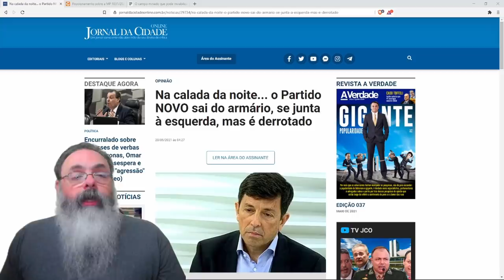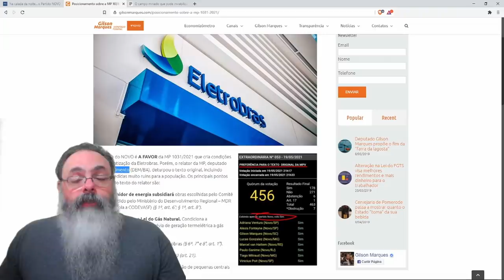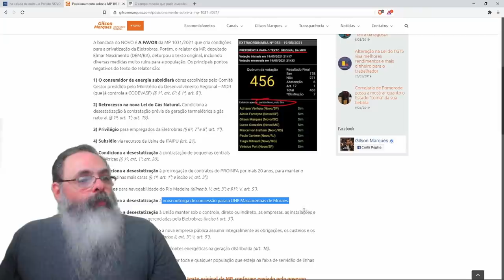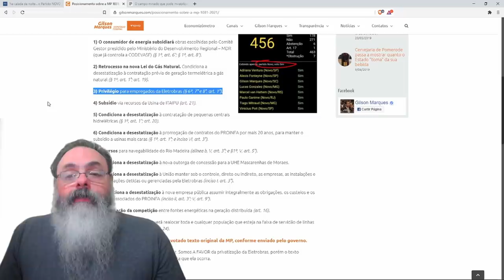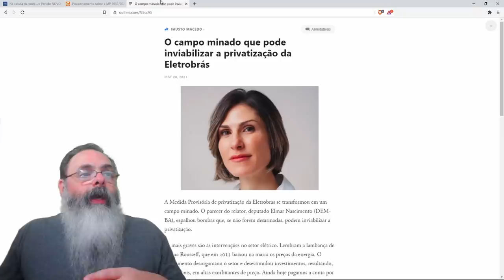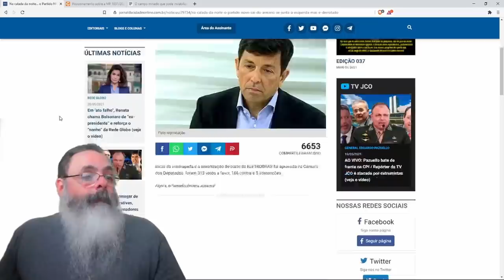Bancada do novo votou contra privatização da eletrobrás